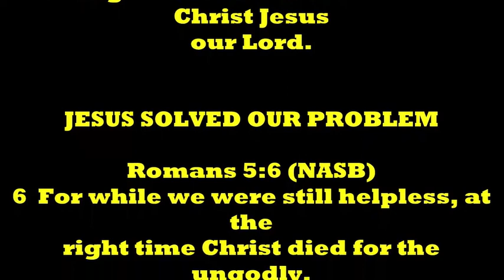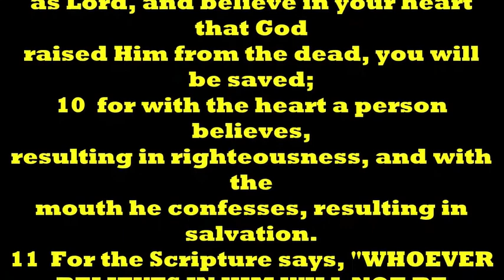THOUGHT FOR THE DAY PASTOR PETE 01-21-2022